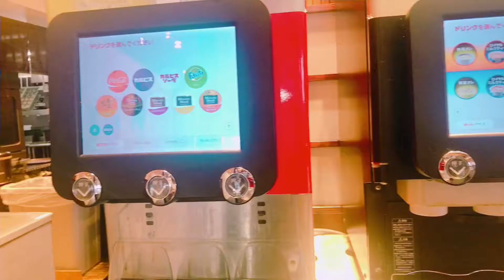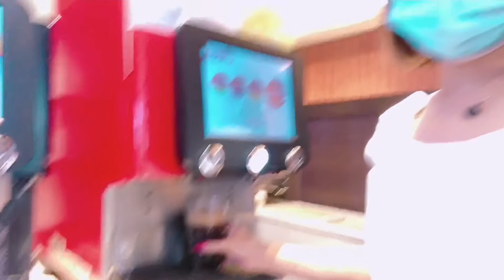MUKBANG YAKINIKU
Japanese one of favorite dish that they dine in to the YAKINIKU